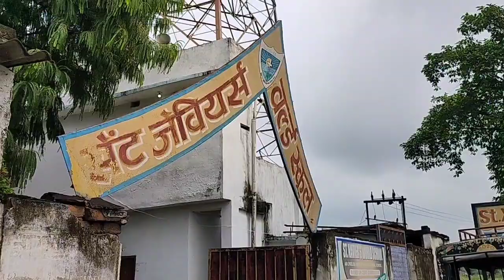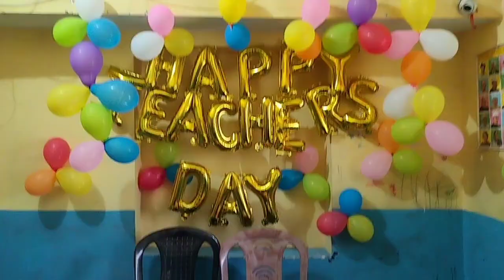Teachers Day Celebration || Happy Teachers day || ST. Xavier world School || Pipra || 2024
Title: Teacher’s Day Special | Celebrating Our Mentors

Description:

Happy Teacher's Day! 🌟In this special video,
we pay tribute to the incredible teachers who have shaped our lives and inspired us to be better every day.
From their wisdom and patience to their dedication and passion, teachers truly make the world a better place.

Join us as we celebrate the unsung heroes of our lives with heartfelt messages, stories of gratitude, and moments that highlight the powerful impact teachers have on our journey.